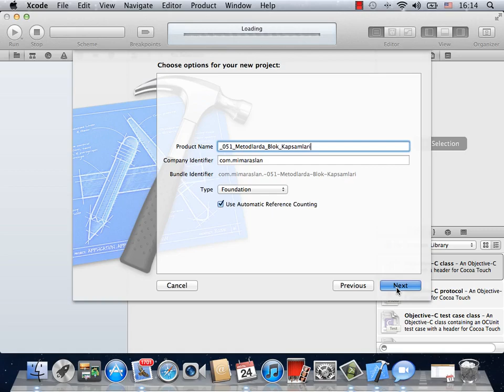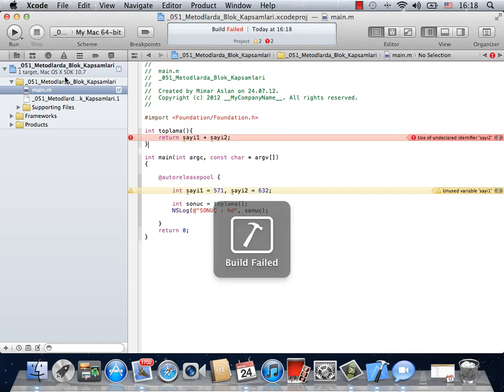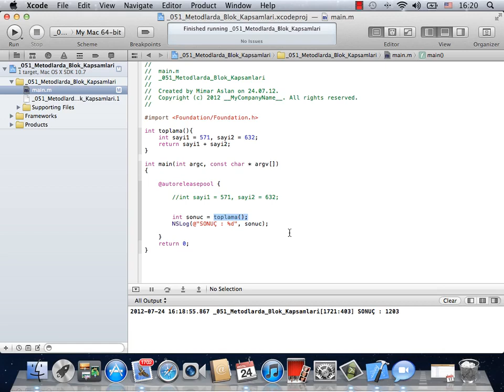iOS 078 Metodlarda Blok Kapsamlari